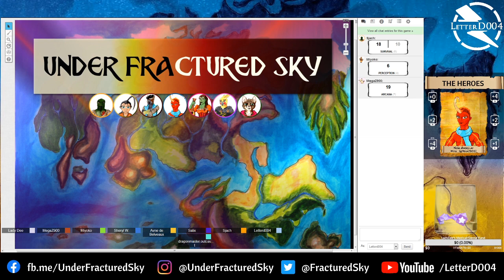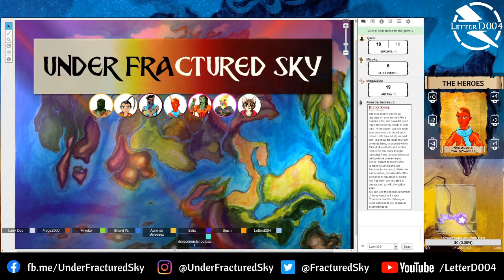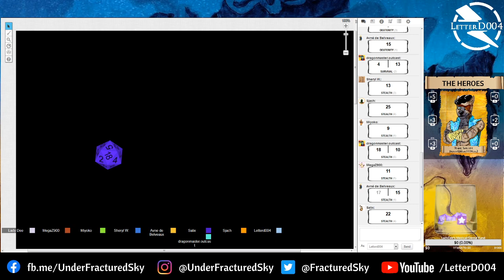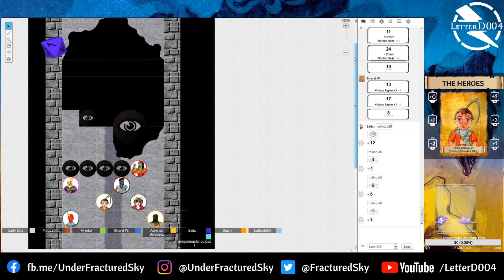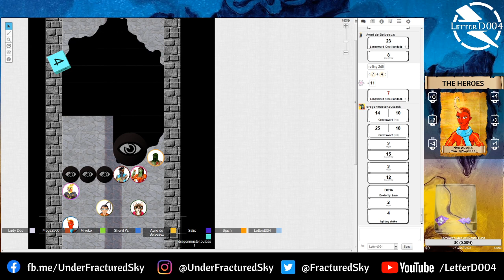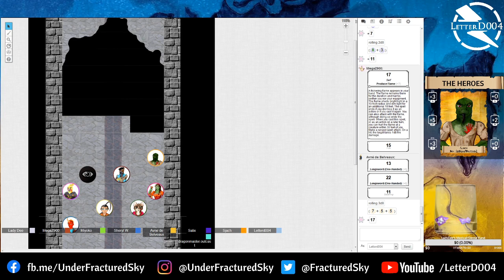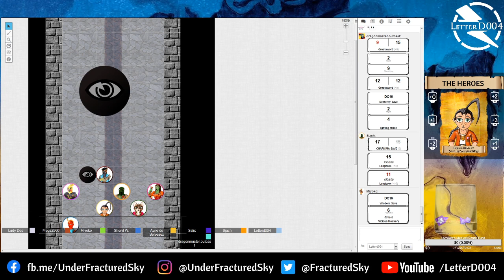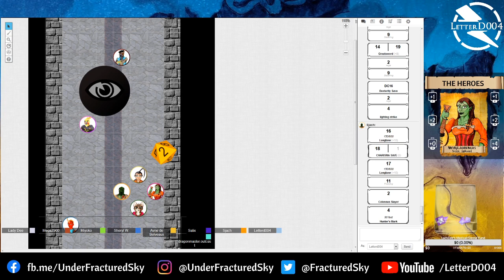Under Fractured Sky Episode 37: "A Dark Patch"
The party sets their sights on what lurks beneath the streets of Amworth!